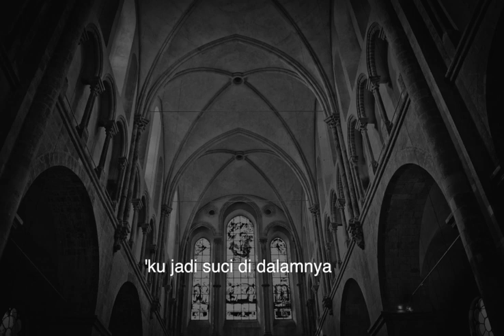KJ 280 Aku Percaya (The Creed) - STRING ORCHESTRA VERSION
Vocal by Andre Suthedja
Orchestrated by Heidi Kabul

Syair : Pengakuan Iman Rasuli, Yamuger 1979